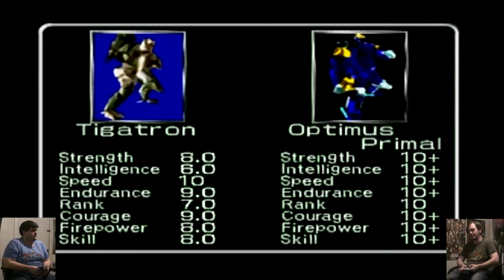Beast Wars Transmetals (N64) | Fight Night Fridays Ep 30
Here's some nostalgia for ya! Beast Wars Transmetals on N64! This gem was a Blockbuster exclusive back in the day. maybe not as much a gem as pretty piece of gravel. It's clunky, but silly, and holds a lot of sentimental value.